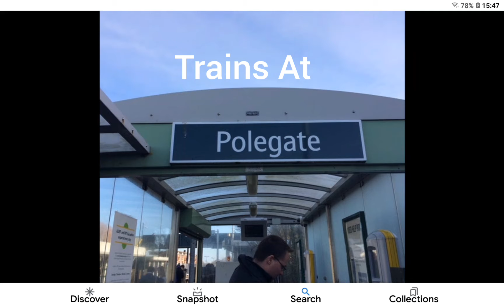Trains at Polegate